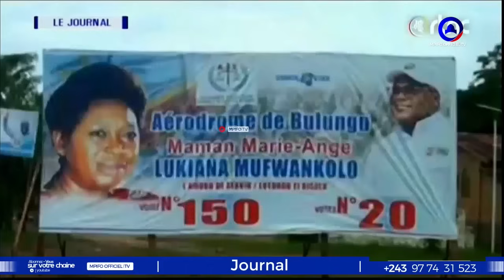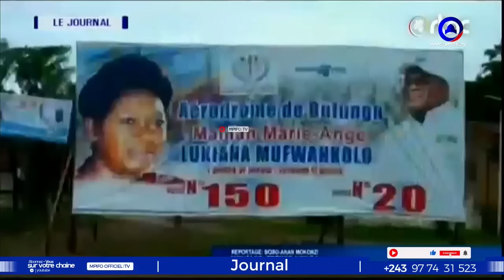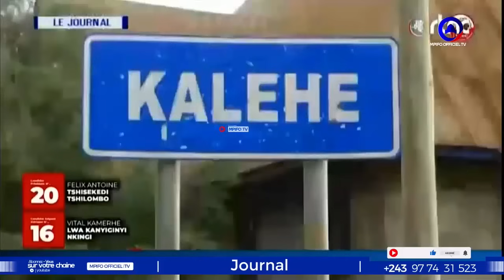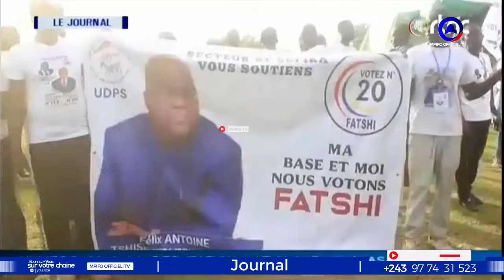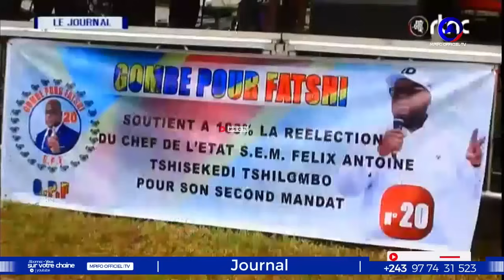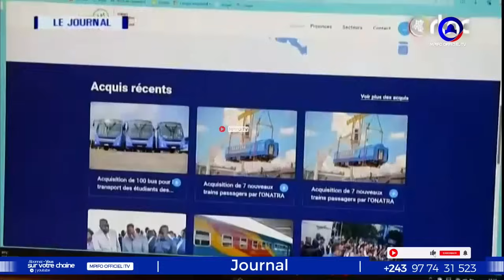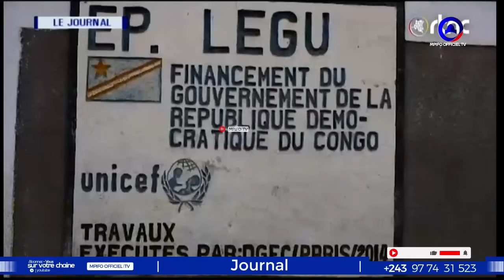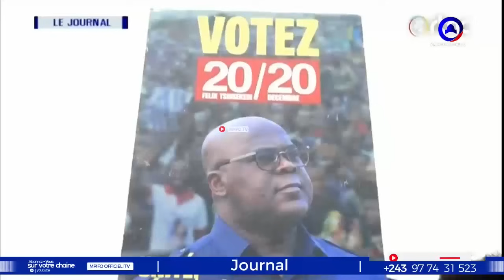DIRECT:INAUGURATION DE L'HÔPITAL MAMA YEMO Pr FÉLIX TSHISEKEDI SURPREND